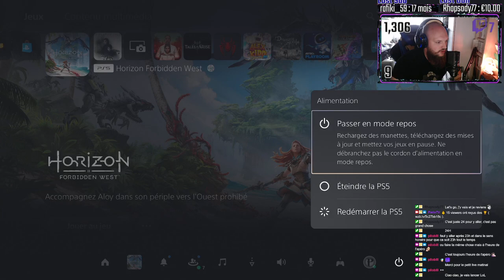#9🏆31%🏆Horizon : Un peu de secondaire et farm matinal